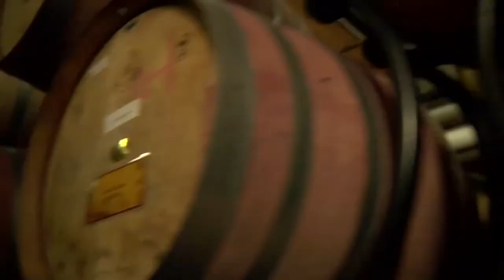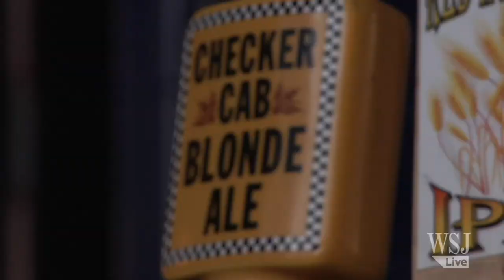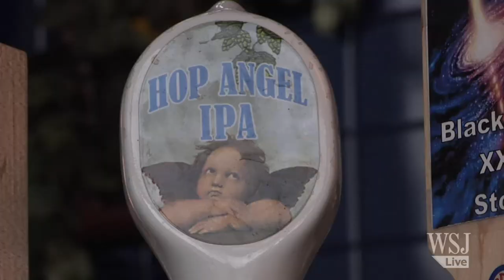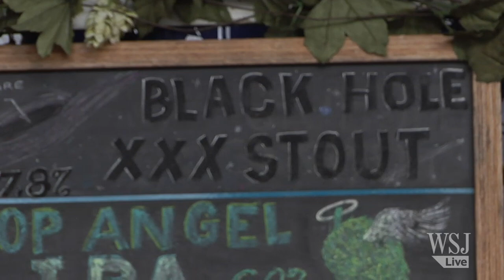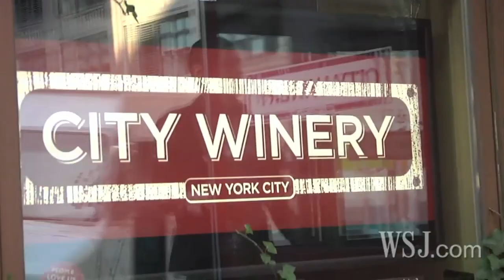Celebrate with Labor Day Libations - WSJ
Summer may be ending but there's still plenty to celebrate. Check out our tips from the experts and learn how to talk smart about beer, taste wine in public without looking like a moron and get your champagne cork off without premature poppage. With host Wendy Bounds.